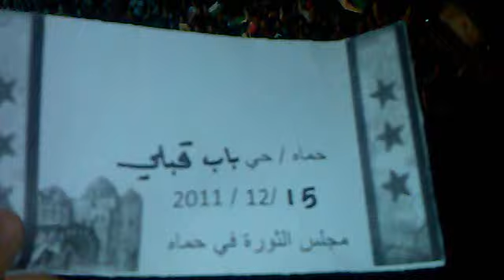حماه - مسائية باب قبلي 2 ج 15/12/2011